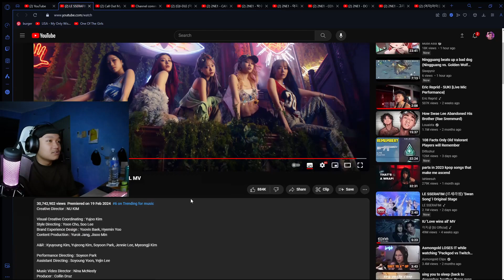LE SSERAFIM - EASY OFFICIAL MV REACTION